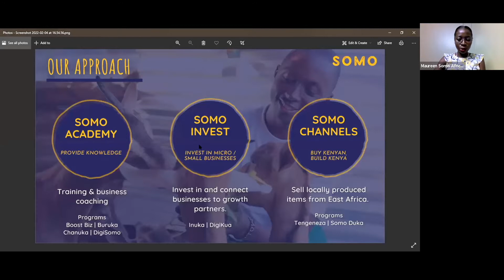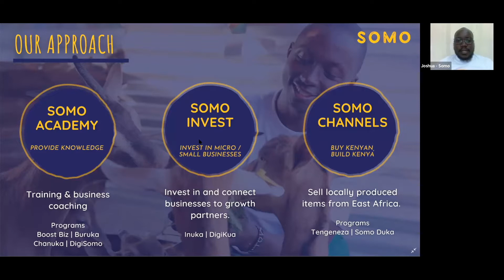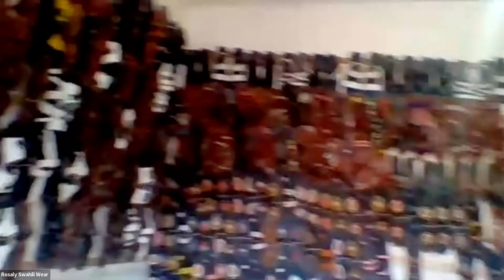Annual Entrepreneur Call - February 2022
Meet the founders of 4 Somo businesses, hear their stories, and see where they work!